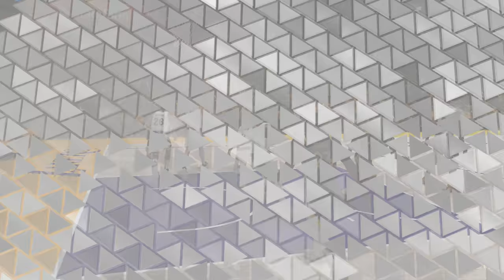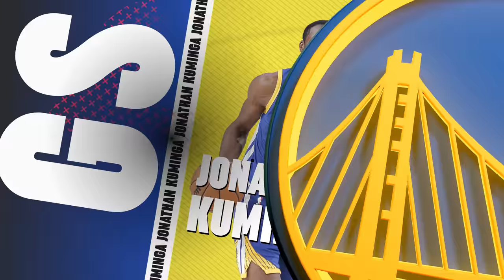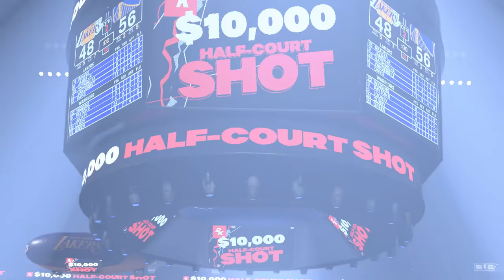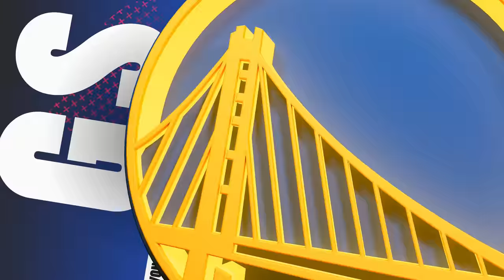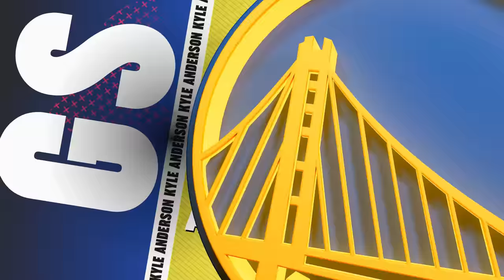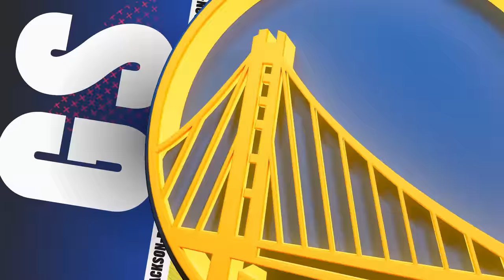Golden State Warriors vs Los Angeles Lakers | NBA 2K25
NBA 2K17
NBA 2K20
NBA 2K21
NBA 2K22
NBA 2K23
NBA 2K24
NBA 2K24 Current Gen PC
NBA 2K24 New Gen XBOX
NBA 2K24 New Gen PS5
NBA 2K24 Next Gen PC
NBA 2K25
NBA 2K25 Next Gen PC
NBA 2K25 New Gen PC
NBA 2K25 New Gen XBOX
NBA 2K25 New Gen PS5
NBA 2K Gameplay
NBA 2K PC Gameplay
Atlanta Hawks
Boston Celtics
Brooklyn Nets
Charlotte Hornets
Chicago Bulls
Cleveland Cavaliers
Dallas Mavericks
Denver Nuggets
Detroit Pistons
Golden State Warriors
Houston Rockets
Indiana Pacers
Memphis Grizzlies
Miami Heat
Milwaukee Bucks
Minnesota Timberwolves
Orlando Magic
Philadelphia 76ers
Phoenix Suns
Portland Trail Blazers
Sacramento Kings
San Antonio Spurs
Toronto Raptors
Utah Jazz
Washington Wizards
Slam Dunk 2K Mod
Paris Olympics 2K Mod
How to install mods NBA 2K25
MyCareer NBA 2K25
Play Now NBA 2K25
MyTeam NBA 2K25
Blacktop NBA 2K25